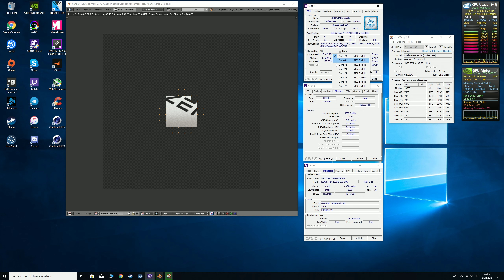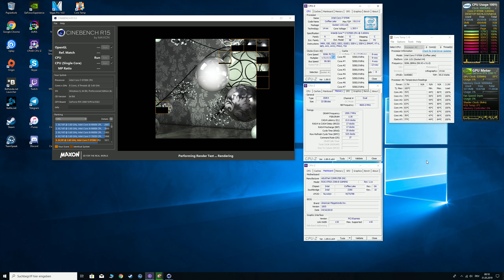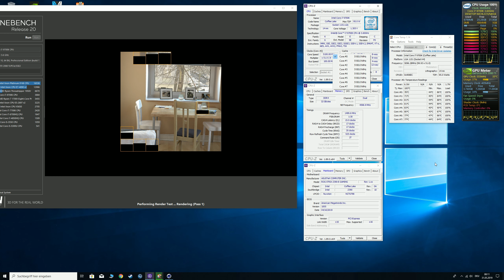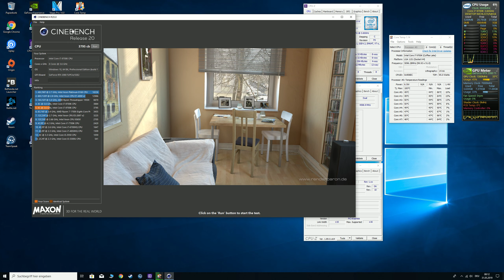i7 9700K 5.1ghz Cinebench R15 / R20 and ryzen blender test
i7 9700K quick benchmark tests:

Blender: Ryzen image 200 samples
Cinebench R15
Cinebench R20

My CPU is game and render stable. This chip runs 5,1ghz with only 1.31volts. This chip is not delided. For cooling i use the corsair AIO H75 2018 edition push/pull

LLC is set on this Board to level 6. Short and long duration is set to max, CPU 140%.

My rig:

i7 9700K @5,1ghz @1.31v Cache OC @4,6ghz
Asus ROG Strix Z390-E
Corsair Vengeance 32GB @xmp 3000mhz cl15 hynix
RTX 2080 Ti Founders Edition
Be Quiet Straight Power 11 650w
Corsair H75 2018 Edition
Dell S2716DG 2560x1440p G-Sync 3D Vision
250GB SSD Crucial MX500 M.2 Sata
1TB SSD Samsung 860 Evo
500GB SSD Samsung 860 Evo
8TB Seagate IronWolf Nas 7200rpm
Steelseries Rival 310
Steelseries QcK Edge Mousepad XXL
Steelseries Arctis 7 Headset
Corsair K70 RGB Cherry MX Red switches
Windows 10 Pro 64bit v1809